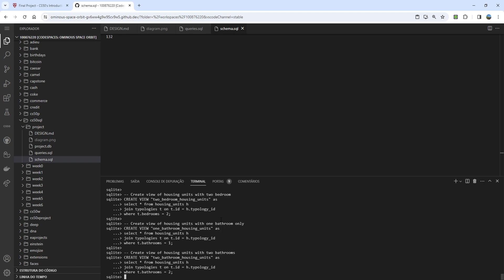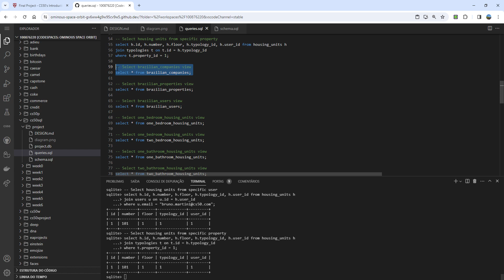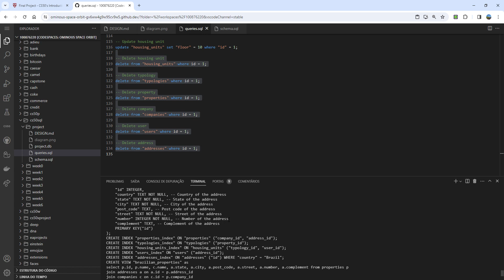CS50’s Introduction to Databases with SQL Final Project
Final project required to CS50’s Introduction to Databases with SQL.